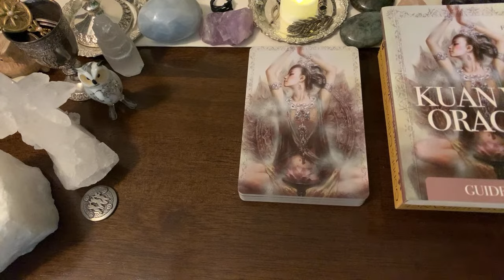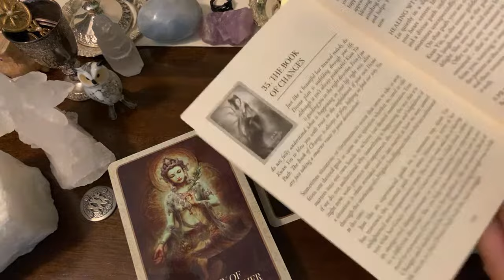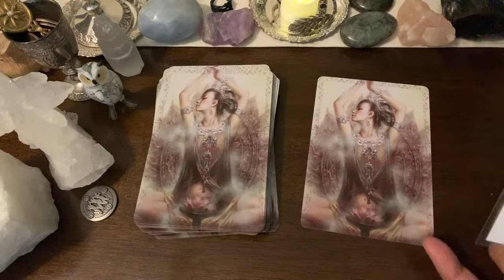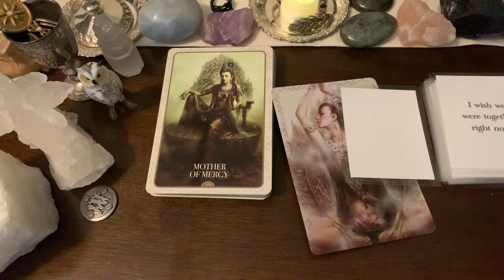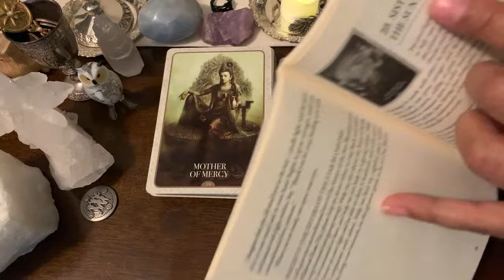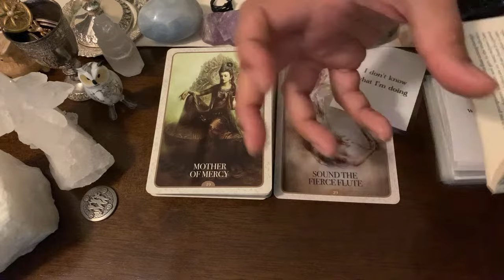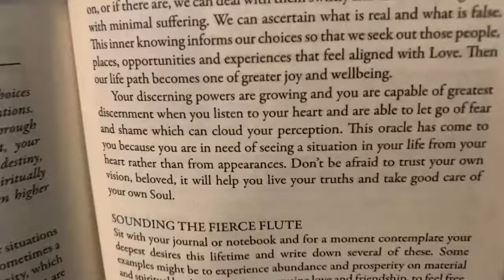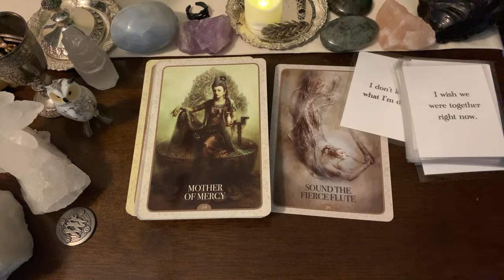WOW! 🎯✨SPOT ON Sorry (NOT SORRY) DM! There’s NO AVOIDING This!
EVERYTHING changed on November 11th! 💥 What happens on the other side of the portal?

Fiery Grace, the gifted and Mr. LightWork, the enlighteneDM are divine twins in blissful reunion offering ascension-focused intuitive readings to the global collective.

Want to receive a FREE membership? CLICK HERE to opt in to gifts for a chance to win

ATTN: Grace
# 105
14851 State Road 52 Unit 107

Sending Mr. LightWork something? Send to the address above and contact Grace or Mr. LightWork to let them know to expect a gift.

Please Note: We are in no way affiliated with any of the following channels - Magnetize Yourself, Twin D, New World Allstar, Moonlight Guidance, Soul Whispers Tarot, goddess energy, Mystic Goddess, or Heart 2 Heart Love Messages. Any similarities are based purely on the YouTube algorithm and your recent watch history.